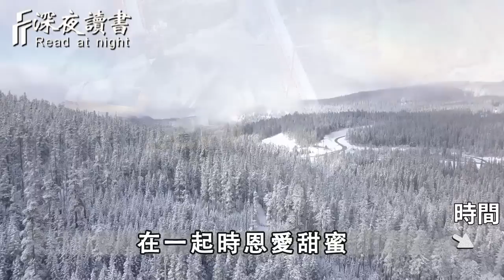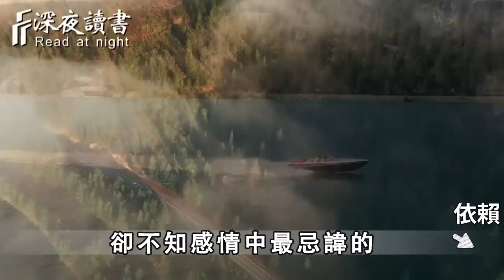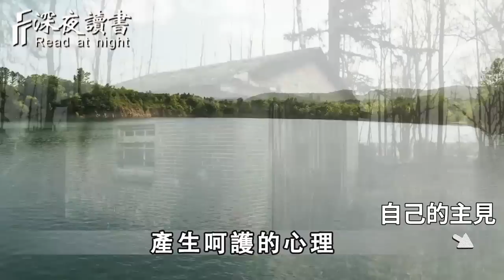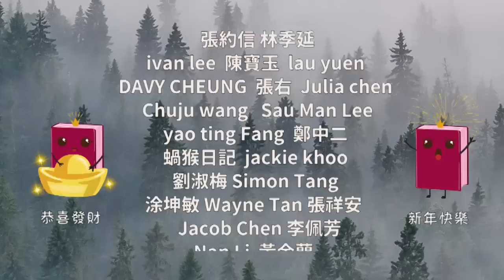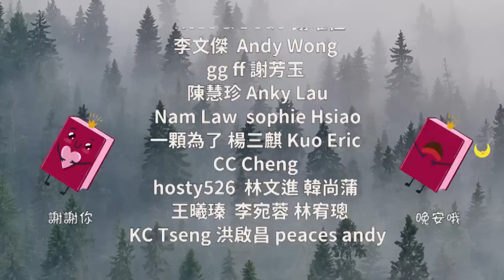在異性之間，不管是夫妻還是情人，這3樣東西都不能給！否則後果很嚴重【深夜讀書】